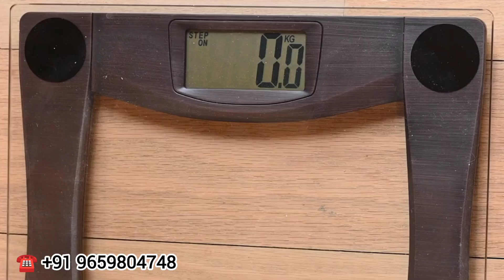✅Herbalife customer Call 🤩 | இது மாதிரி யாரும் இல்லை பாவம்!😭 +91 9659804748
*MR. SHIVA*

 Important: I am a Independent Herbalife Nutrition Associates. Views expressed in this video are that of an individual and not evaluated by Herbalife Nutrition Company & FDA (Food & Drug Administration). Herbalife products are not intended to diagnose, treat, cure or prevent any diseases. Results are not typical. Individual results may vary.

weight loss
fitness
motivational weight loss transformation
herbalife
herbalife nutrition
herbalife weight loss
herbalife protein shake
diet
health
lose weight fast
lose weight
fat loss
weight loss tamil
lose weight
how to lose belly fat
weight loss tamil
weight loss tips in tamil
herbalife tamil
weightloss herbalife tamil
herbalife nutrition
herbalife weight loss
herbalife
herbalife nutrition tamil
how to buy herbalife
how to use herbalife
weightloss nutrition tamil
herbalife side effects tamil
herbalife weightloss tamil
weight gain journey
gain weight
yoga for weight gain
part time jobs that pay well

entrepreneur opportunity
entrepreneurship
entrepreneurial opportunity

I WISH YOU ALL A HEALTHY AND HAPPY LIFE